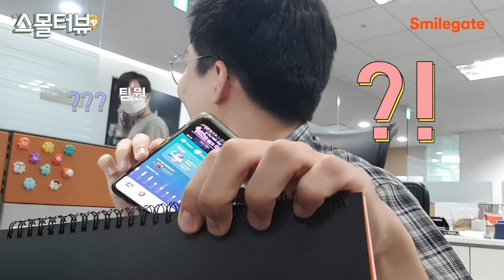자금기획팀 인턴이 식은땀 흘린 이유?! / 스몰터뷰 10편_하계 인턴 특별편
‘스'마일게이트에서 팀원들 '몰'래 인'터뷰'를 해보았다!
구성원들이 ASMR 버금가는 작은(Small) 목소리로 스마일게이트에서의 회사 생활을 A to Z 이야기해주는, 셀프 인터뷰 콘텐츠
- 2020 하계 인턴 특별편! (스마일게이트 홀딩스 자금기획팀 박명진 인턴)

00:00 스몰터뷰 시~작!
00:39 자기소개
01:09 스마일게이트 인턴의 장점은 무엇인가요?
01:47 스마일메이츠(스마일게이트 마스코트)와 셀카 찍어서 보내주세요!
02:18 평소에 게임을 좋아하거나 잘 하셨나요?
02:46 인턴 기간 중 이룬 회사 생활의 로망이 있다면?
03:30 지금 생각나는 노래 아무거나 한 소절 부르기!
04:03 근무 중 가장 뿌듯했던 순간은?
04:30 스마일게이트 인턴에 지원하고자 하는 분들에게 한 마디!

스마일게이트 채용에 관심 있다면?